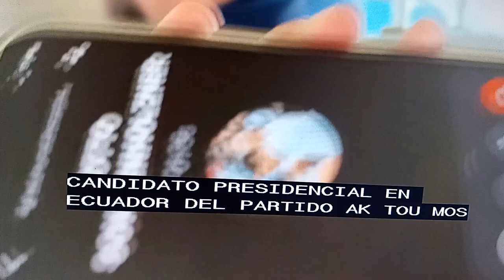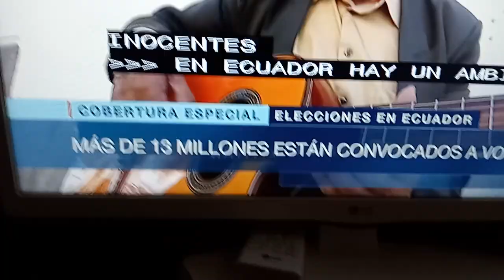Sonnenholzner fue testigo de balacera en local.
Para Youtube:  no se puede decir más de la noticia, ella se explica por si sola.